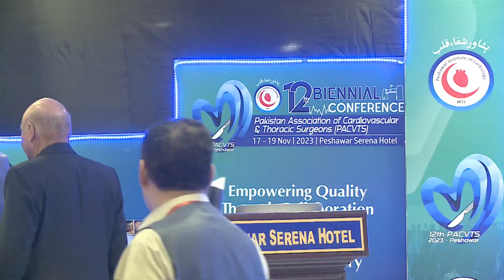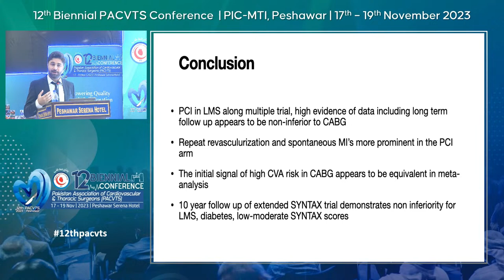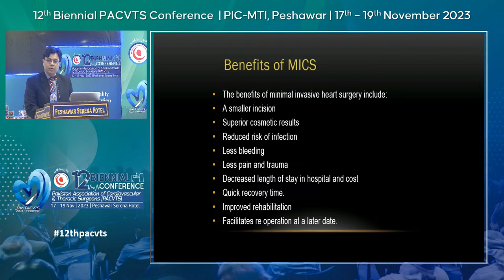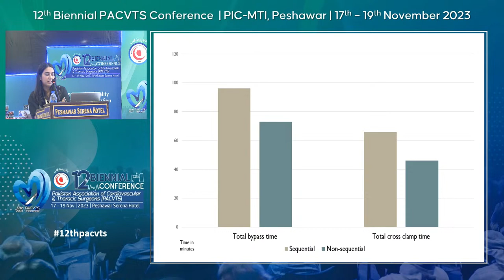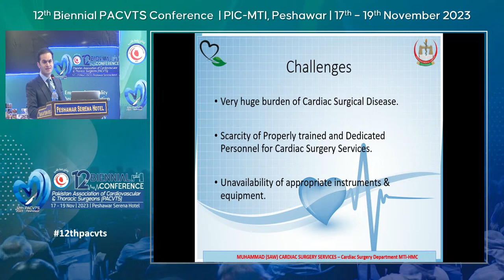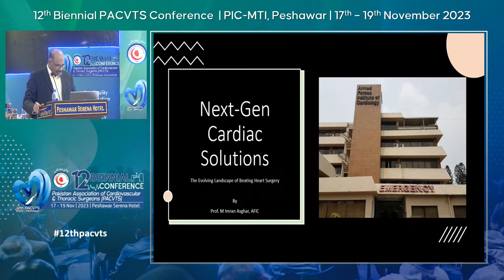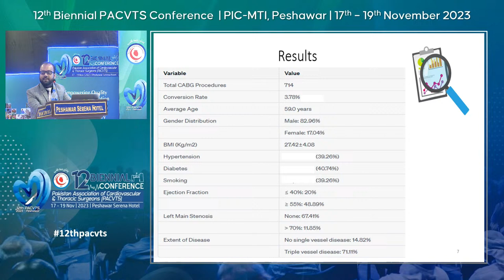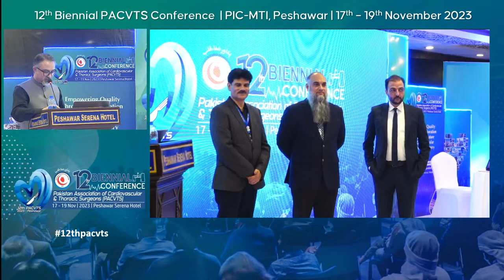Minimally Invasive Cardiac Surgery - 12th Biennial PACVTS Conference, PIC Peshawar